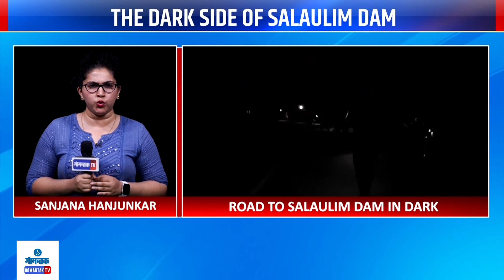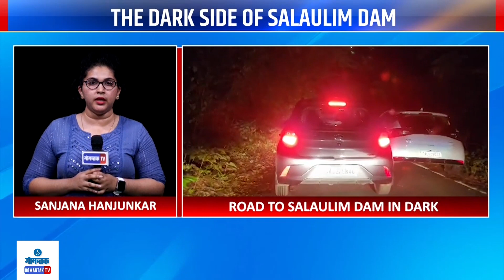Awaj Goencho - 19/08/2023 | Latest Goa News Updates | Gomantak TV